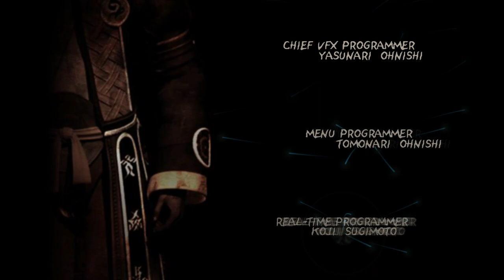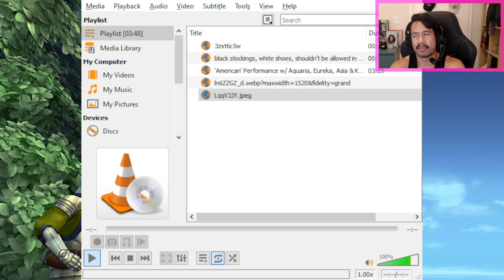Final Fantasy X-2 HD Remaster - Chapter 1: Zanarkand, Kilika Island (Part 2)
0:00 Aboard the Celsius
5:01 Zanarkand (Ch. 1)
27:25 Birthday Break
34:16 Back to Zanarkand
1:02:18 Kilika Island (Ch. 1)